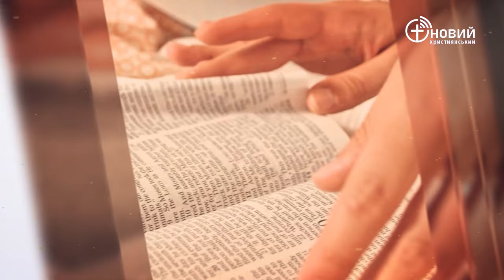«Щоденний хліб» / 22 квітня / Леонід Тимощук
«Може побачить Господь моє впокорення і поверне мені добро замість його прокльону в цей день» 2 Царів 16:12 (UTT)